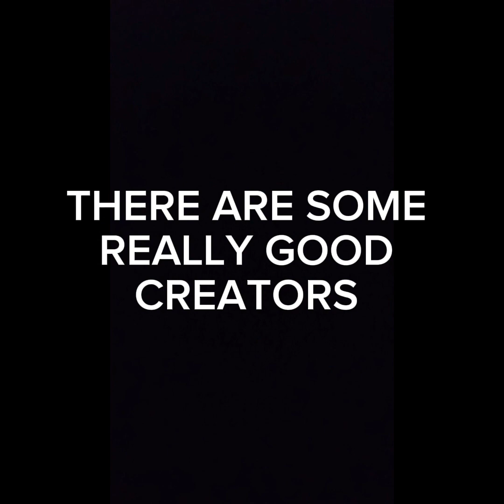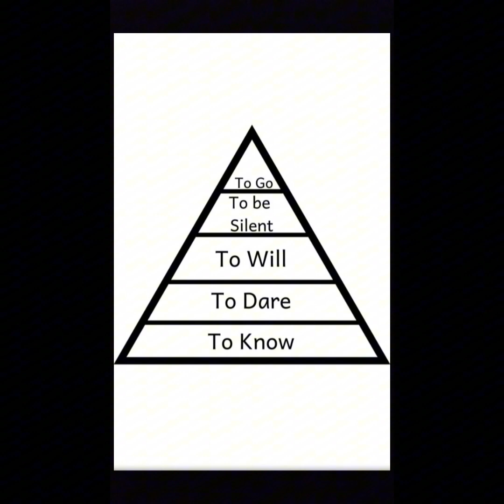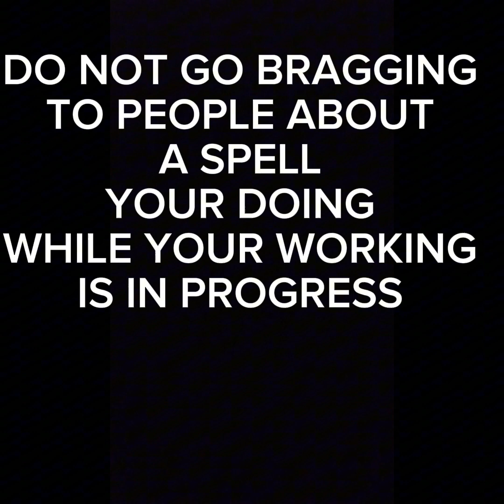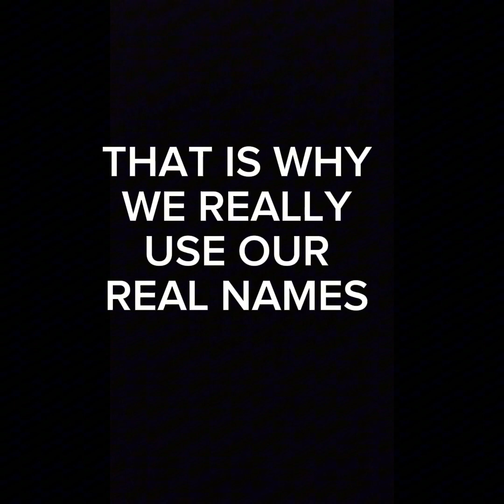A Witchcraft Beginner Series The Witches pyramid